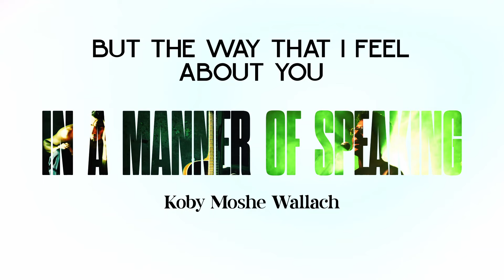In a Manner Of Speaking - Tuxedo Moon - Koby Moshe Wallach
A cover version to "In a Manner Of Speaking" - Tuxedo Moon,
by Koby Moshe Wallach.

Written & composed by - WINSTON TONG - מילים ולחן
שירה ונגינה  - קובי משה ואלך
עיבוד הפקה מיקס ומסטרינג - קובי משה ואלך
תופים - ירון געתון
יצירה ועריכת וידאו - שחר משה ואלך

In a Manner of speaking – Winston Tong

In a Manner of speaking
I just want to say
That I could never forget the way
You told me everything
By saying nothing
I don't understand
How love in silence becomes
reprimand
But the way that I feel about you
Is beyond words

Semantics won't do
In this life that we live
we only make do
And the way that we feel
Might have to be sacrificed
So in a manner of speaking
That like you I should find a way
To tell you everything
By saying nothing